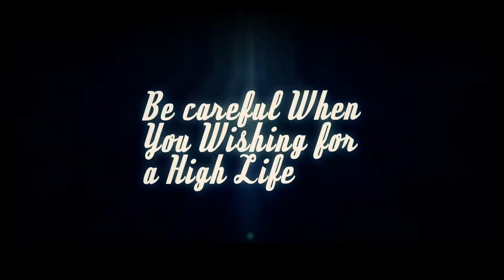Clássicos do PlayStation 2: K1 2006 World GP